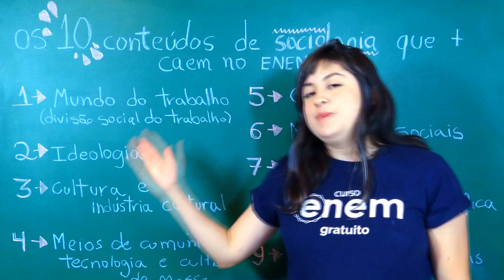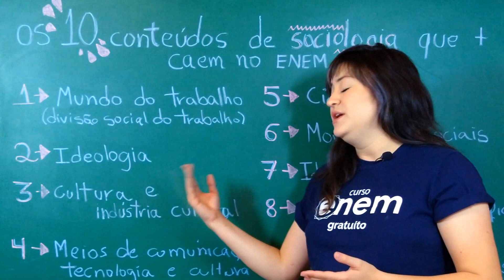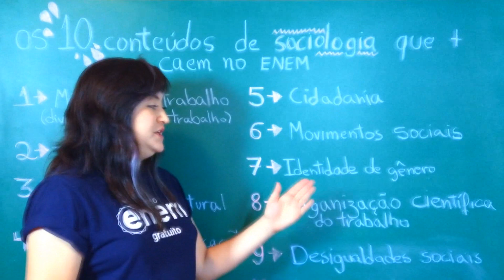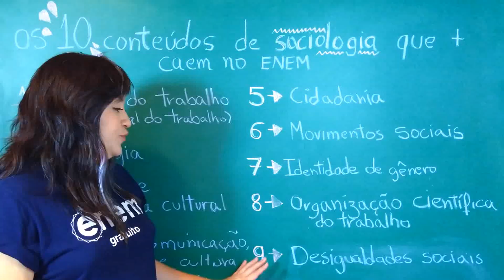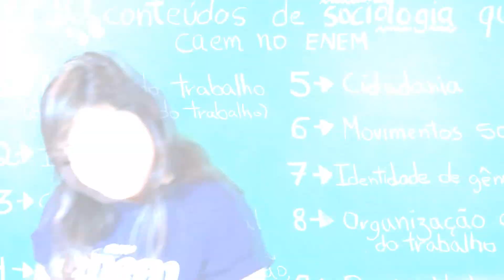10 TEMAS DE SOCIOLOGIA QUE MAIS CAEM NO ENEM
Neste vídeo, a professora Heloisa te fala quais são os 10 temas de Sociologia que mais caem na prova do Enem. Deixa nos comentários. ;)

🔴 ASSISTA TAMBÉM

FACE /cursoenemgratuito/